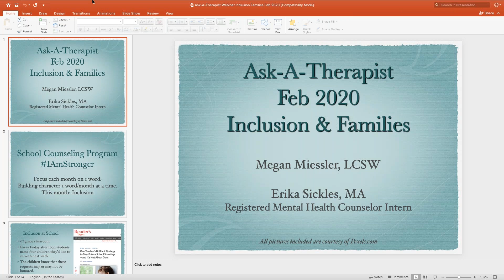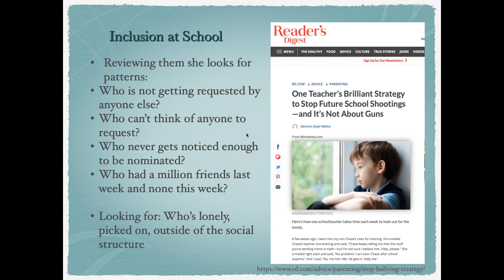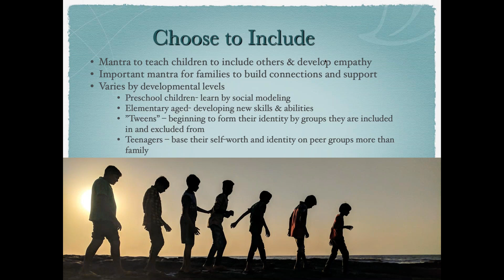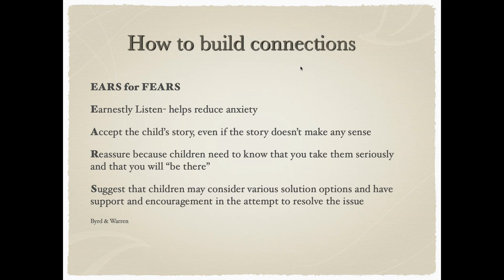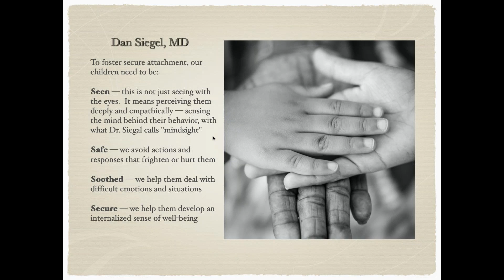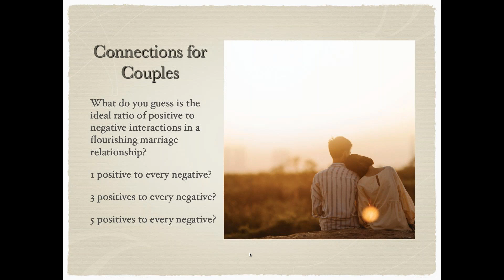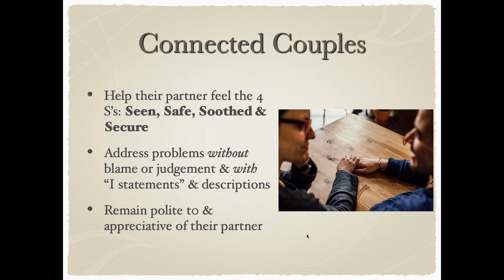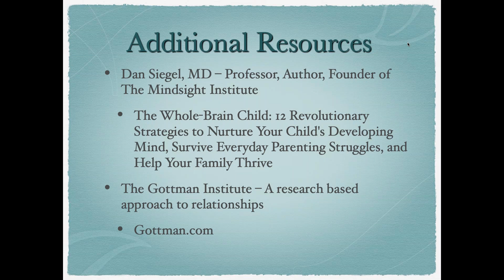Ask a Therapist Feb 2020 - Families and Inclusion